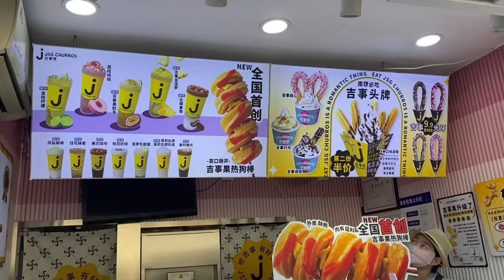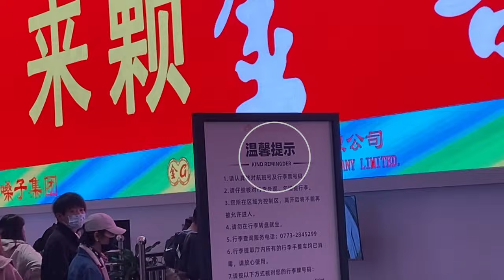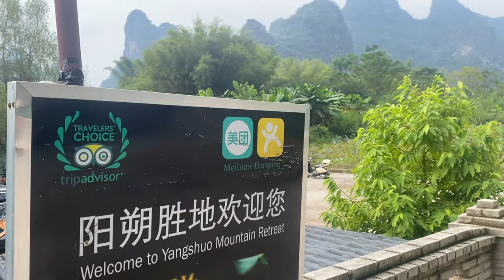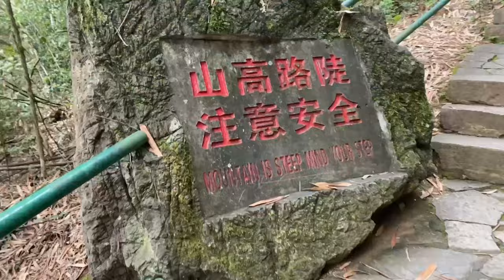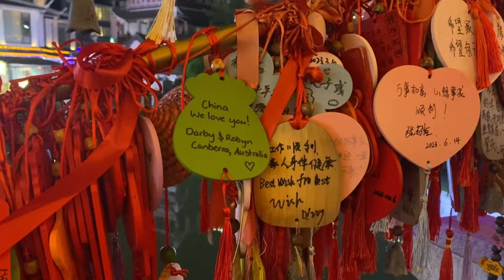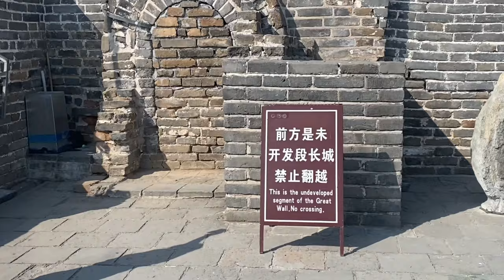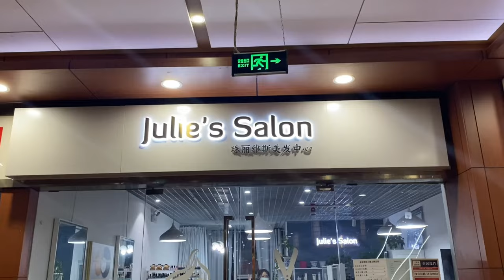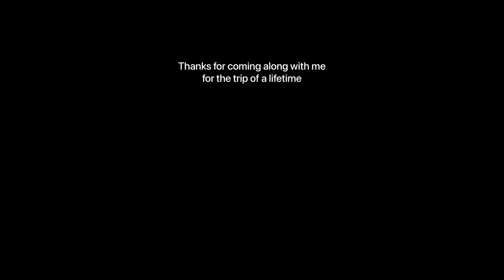[travel vlog] let's go to China! Great Wall of China, Yangshuo, Hutongs, 798 Art District & more!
welcome back to another vlog! This vlog is soooo much fun! Travel to China with me and see the Great Wall, the incredible mountain town of Yangshuo and so many more amazing places!

Darby Alex ♥♡♥♡

My name is Darby Alex and I am a 24 year old from Australia! My channel is all about my lifestyle living in a coastal town, on my health and fitness journey (sometimes lol) and keeping it real. I mainly post weekly vlogs and any other videos I think you will enjoy!